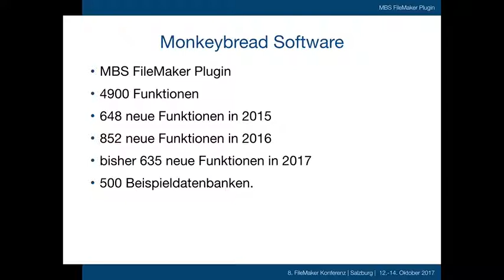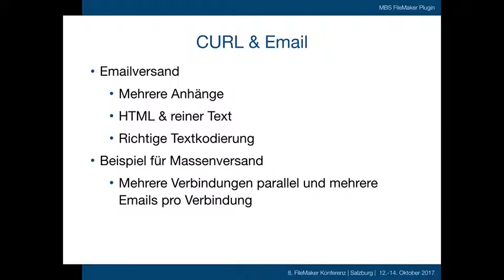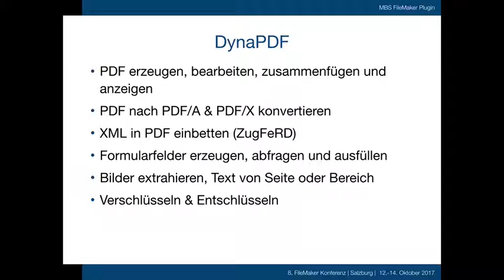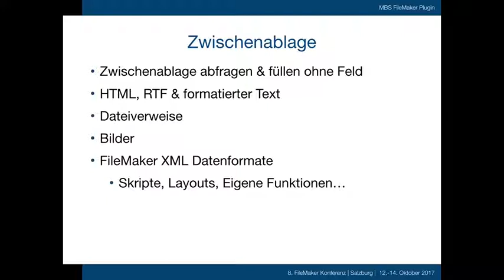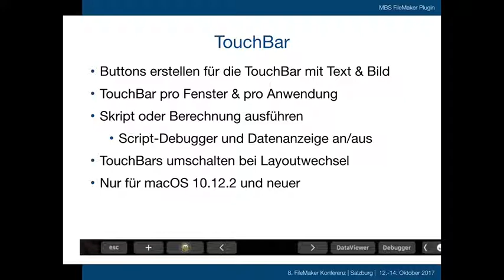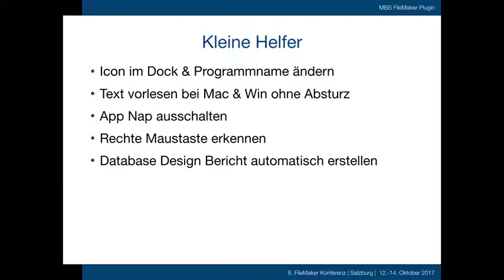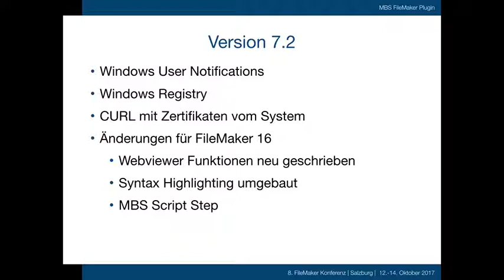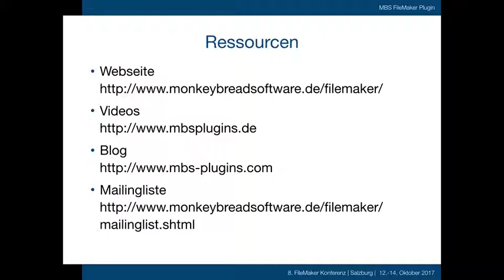FMK 2017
MBS Plug-in: Der Tausendsassa unter den Plug-ins
Präsentation von der FileMaker Konferenz, 12. bis 14. Oktober 2017 in Salzburg.

Das MBS Plugin ist vermutlich das umfangreichste Plug-in welches für FileMaker verfügbar ist. FileMaker Entwickler verfügen damit über mehr als 4900 zusätzliche Funktionen um ihre FileMaker Lösungen zu erstellen. Jede Funktion führt eine kleine Aufgabe aus, zusammen kann das volle Potential des Plug-ins ausgeschöpft werden.